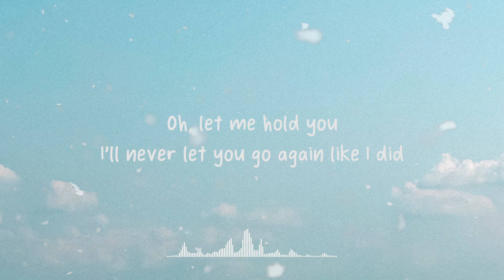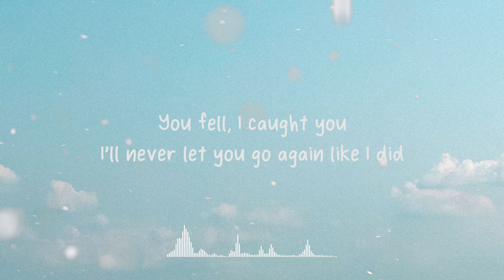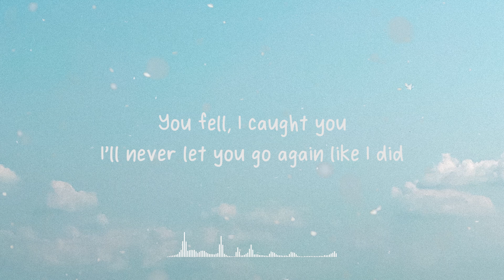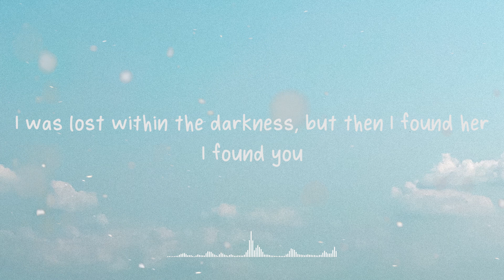Stephen Sanchez - Until I Found You (Lyrics - Cover by Will Mikhael) | Audio Lyrics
🔈 Our Source 🔈